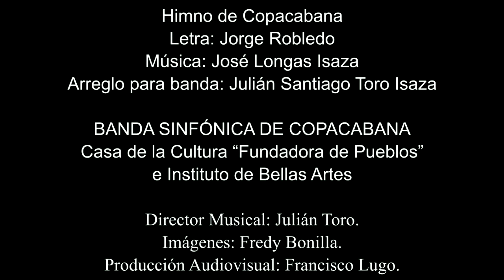Himno de Copacabana (JORGE ROBLEDO-FRANCISCO LUGO)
Himno del Municipio Copacabana
Letra: Jorge Robledo
Banda Sinfónica de Copacabana
Director: Julian Toro
Producción Audiovisual: Francisco J. Lugo